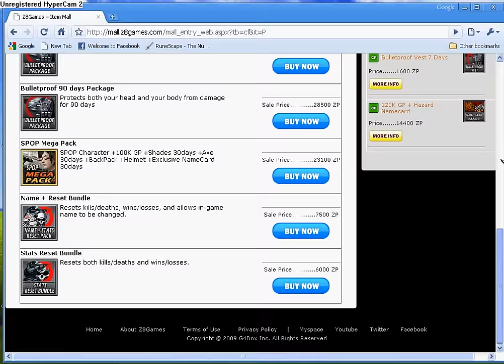CHANGE CALL NAME ON CROSSFIRE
that was my 1st vidio sorry for the difficulties!and i spelt that wrong to